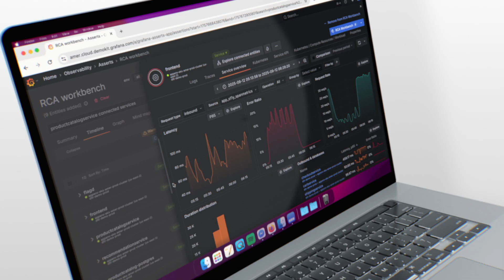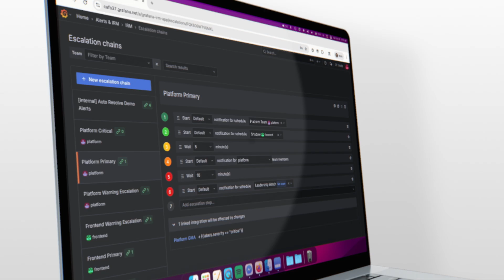Observability — Not Just Dashboards and Alerts | Why Teams Like Uber & Salesforce Use Grafana Cloud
Grafana Cloud is a fully managed observability platform built on open source and open standards. From Fitbits to power grids, it helps teams monitor systems, cut through noise, and act faster. With 150+ integrations, Grafana Cloud unifies logs, metrics, and traces, giving visibility from backend to frontend. AI-powered guidance accelerates root cause analysis and simplifies on-call, while customers like Citigroup, Salesforce, Uber, and ASOS scale with confidence.

Have a question? Ask Grot, your AI helper